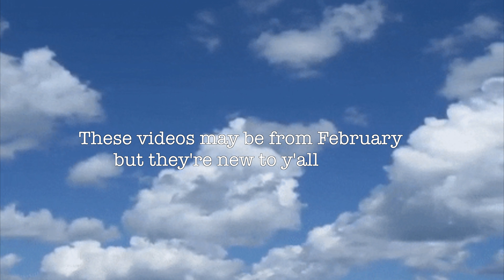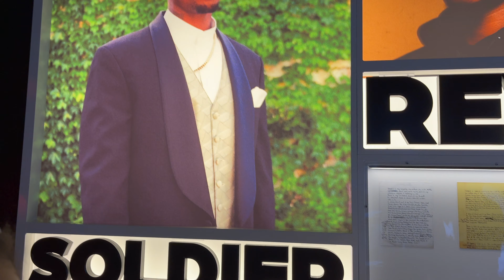The City of Angels and steep hikes | Los Angeles Trip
I did it! I finally uploaded this super old video that I should have posted almost a year ago! lol I told y'all I would be posting more, believe me, I have plenty of footage from months ago that will be coming out soon in no particular order. Keep a look out!